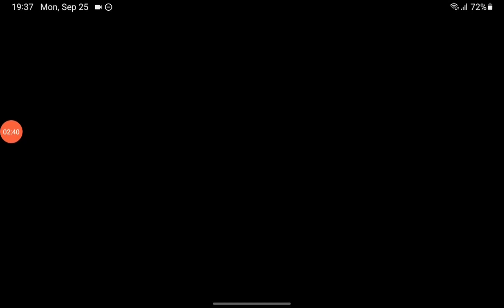Kpopsies My Little Ponies